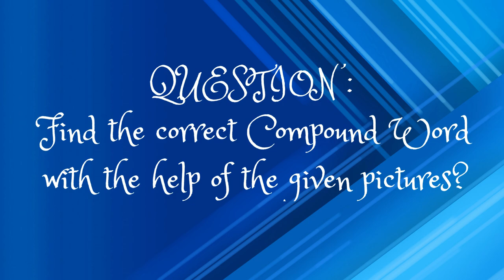Guess the compound words from these pictures? Picture Riddles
In this video, we discussed about Pictures where someone have to find the Compound word.. These gives fun. These brain exercises can help in brain sharpening skills and improves visual thinking .

Similar Searches:
How to sharp brain
Education questions
Picture Riddles
Compound Words
Compound words from pictures
Emoji Puzzle
Emoji Quize
Find the Compound Word
English Riddles
English Words